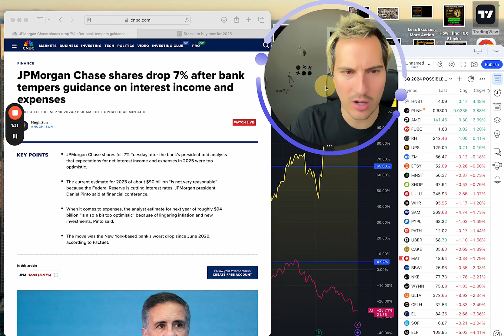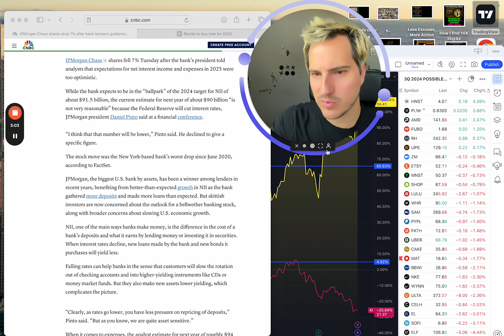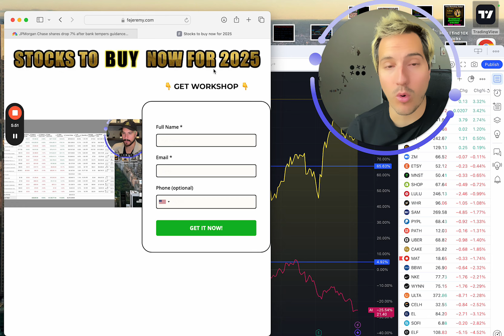JPMorgan Chase Issues Warning to Investors‼️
Looking to Join My Private Group & access 1000xStocks?

Investing Investment Stock Market Nasdaq Stocks to buy stocks to watch.

Financial Education